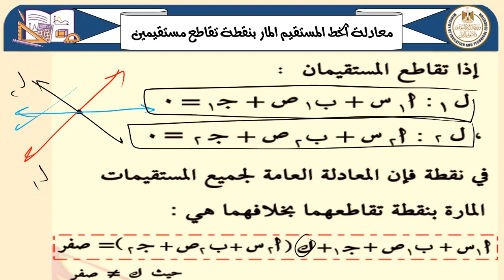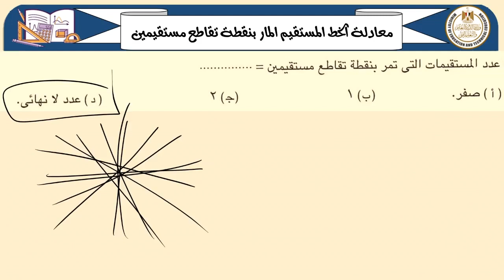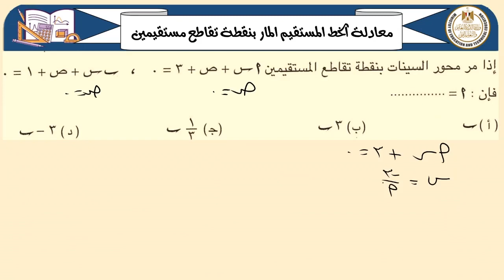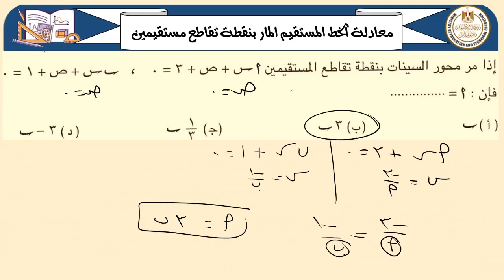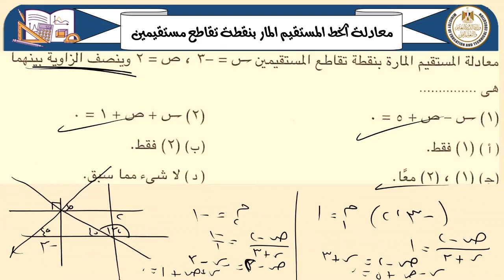معادلة الخط المستقيم المار بنقطة تقاطع مستقيمين الرياضيات للصف الاول الثانوى 011